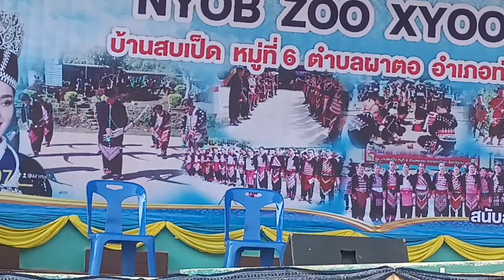vaab yaaj pov haam lug koom ntsab peb caug thaib teb